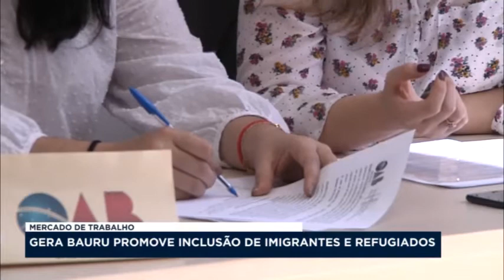Gera Bauru promove inclusão de imigrantes e refugiados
Foi realizado o Gera Bauru, e dessa vez o evento teve como proposta promover a inclusão de imigrantes e refugiados no mercado de trabalho.